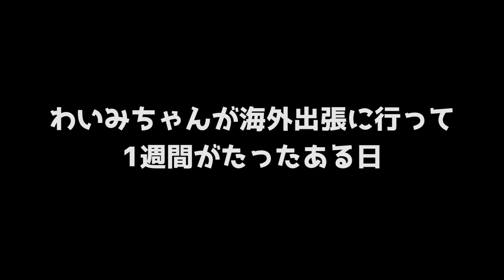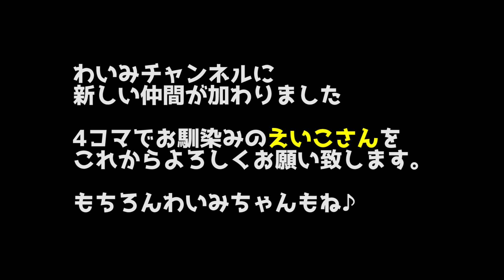【新キャラ登場】あのキャラがついに登場！しかし…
？？？「みんな、よっす！」

ここにきて新キャラの登場！？
前回の動画の”あの人”とは・・・・

みんな流行れ～！
RT応援も宜しくお願いします！

ーー☆お願い☆ーーーーーーーー
字幕作成に協力してくれるだら友さん
わいみをバックアップしてくれませんか？

どんな言語でも良いので協力してくれると嬉しいなっ🧡

looking for translators creating subtitles. welcome!

▼マシュマロ　質問とかやってほしい企画を教えてね♡